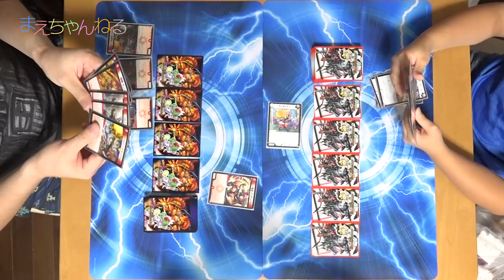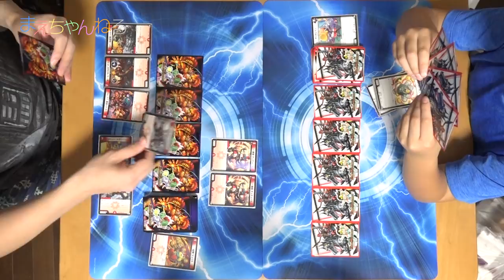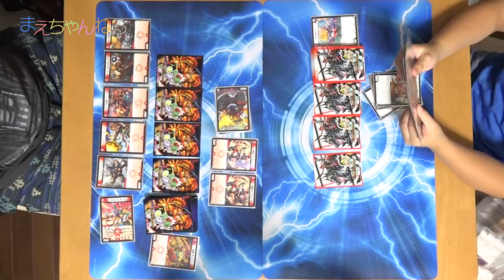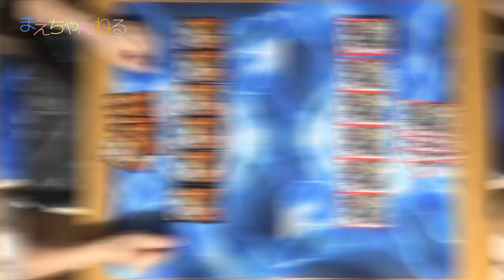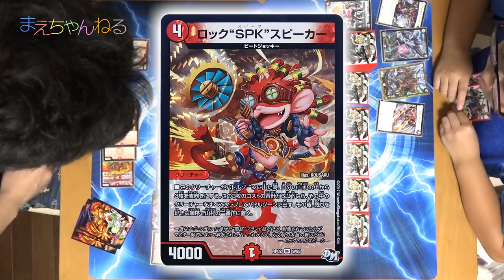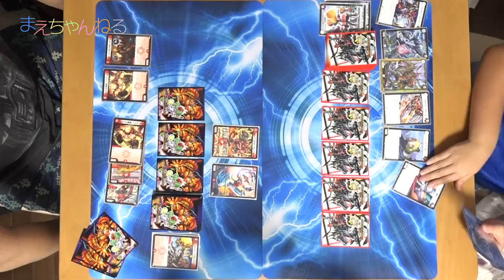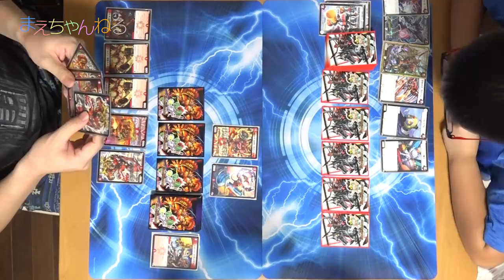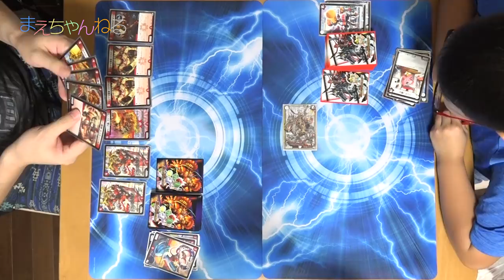【デュエマ】ナッシングゼロ対策には速攻！ ジョーカーズ vs ビートジョッキー デュエル・マスターズ | まえちゃんねる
久々にデュエル・マスターズの対戦動画です！
えいしんがジョーカーズ、私がビートジョッキーのデッキで戦っております^^
相変わらずナッシングゼロが超強力ですが、ビートジョッキーの超速攻で崩してかかれそうです！

【関連動画】
☆【デュエマ】ジョーカーズ vs メタリカ / ビートジョッキーの改造デッキで対決！
☆【デュエマ】負けたらマグマ茶！ DM新2弾 マジでBADなラビリンス でBOX開封対決！
☆【デュエマ】負けたら苦虫茶！ DM新2弾 マジでBADなラビリンス でBOX開封対決！2回目